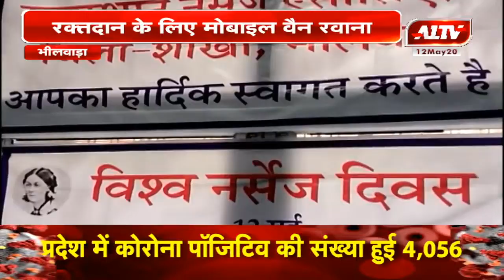भीलवाड़ा : महात्मा गांधी अस्पताल में विभिन्न कार्यक्रमों का आयोजन